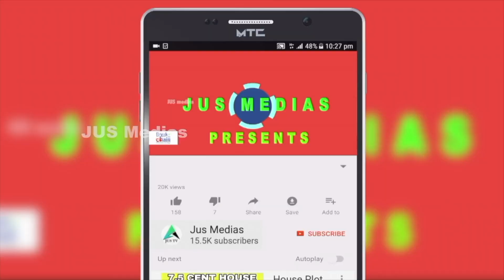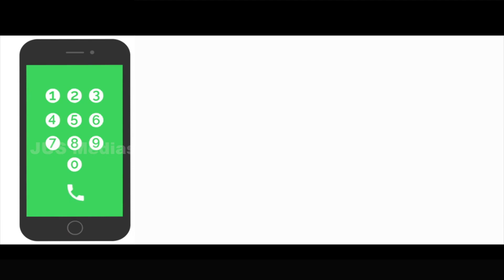4 Bedroom House Sale In Ernakulam | Kakkanad | Edappally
House Sale In Ernakulam
New House
Near Info park
Kuzhivelipady
4.25 Cent 2000 Sqft
4 BHK
Well water and corporation water
4 meter road frontage
2 car parking
Info park 5 km
Medical College 3.5 Km
asking price 78 Lakhs, Negotiable

Published by

JUS MEDIAS
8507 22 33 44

Query Solved

beautiful house
kerala luxury house sale
kochi villas
budget homes
budget home
4 bedroom house for sale in kerala
4 BHK House
4 cent house
4 cent house plan
3 cent house plan Malayalam
1500 Sqft house plans Malayalam
1500 Sqft house plans Kerala